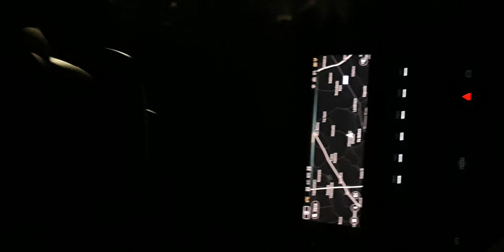Fedez nuovo disco rappato da lui mixato da lui technopop House DJ annal